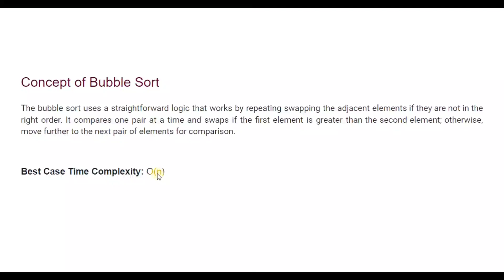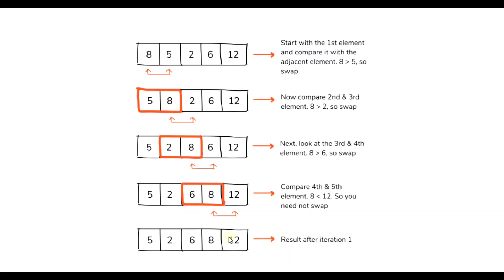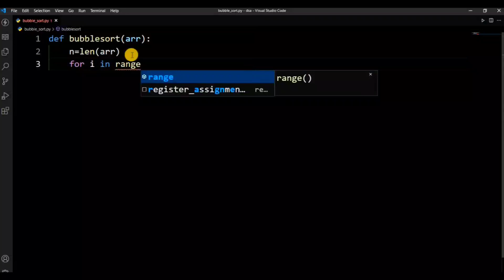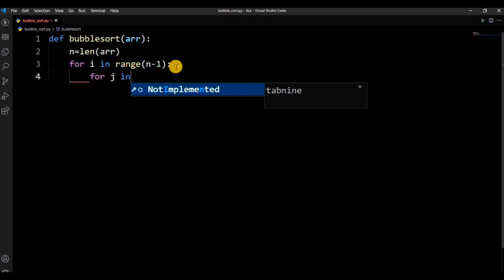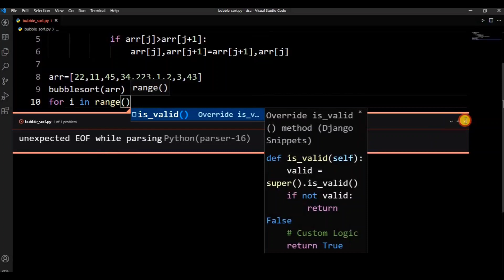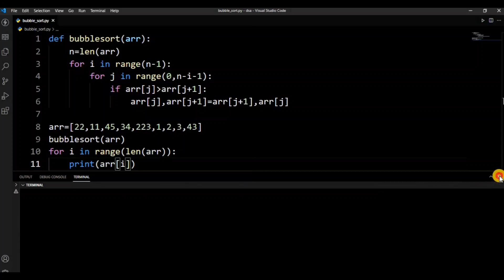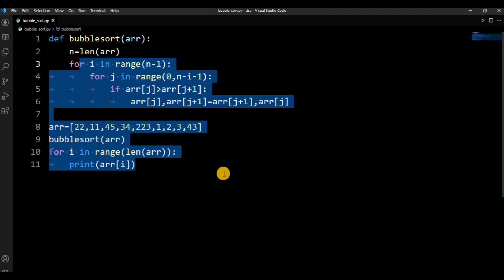Bubble Sort in Telugu